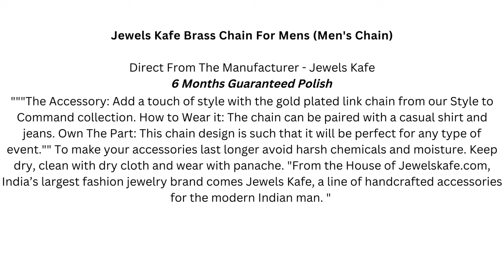Jewels Kafe Brass Men's Chain Guaranteed Polish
Jewels Kafe Brass Men's Chain

mens chain
boys chain
top 5 mens chain
designer chain
brass chain
mens jewellery
mens fashion
gold plated mens chain
golden mens chain
necklace chain
how to wear jewelry for men
chain for men
jewelry collection